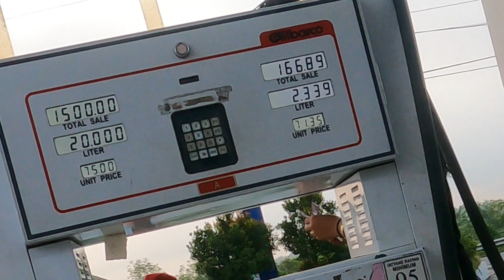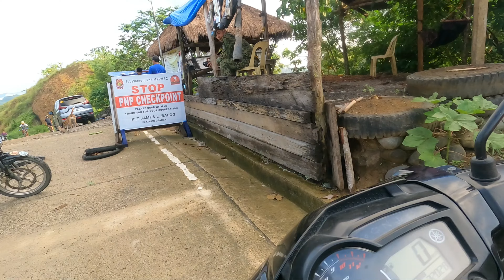Simmabot View Point Amazing Tour Experience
Simmabot View Point

Located at Paracelis Mountain Province Region 2 Amazing views on the top of the mountain perfect time of viewing early in the morning before the Sun is Shine.